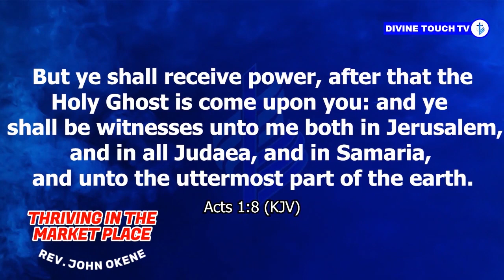THRIVING IN THE MARKET PLACE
STREAM OUR LIVE SERVICES ON THESE PLATFORMS:
Pathway TV on satview network (frequency:12659, symbol rate: 22500, polarity: V, direction: 42.0 East).